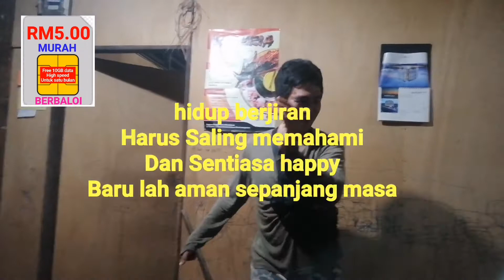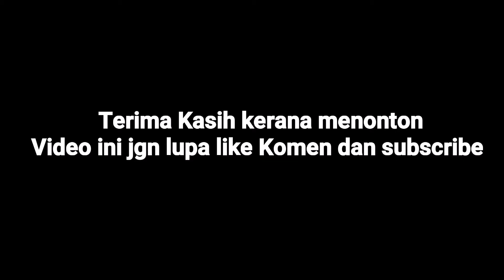Biar hidup sederhana janji happy